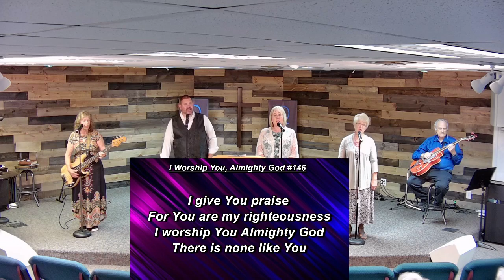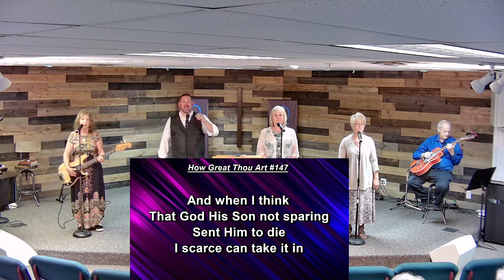Sunday Morning June 23 2024